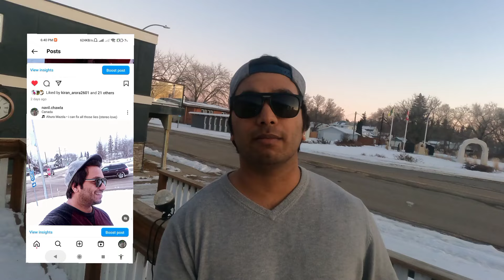Don't go to ALBERTA 🇨🇦 its not Worth Moving to Alberta, CANADA 🇨🇦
in this video, I will share some insights about life in Alberta or will Share some insights is that worth moving to Alberta or not & beside this what u habe to keep in your mind Before moving there , in addition  to this is easy to get PR there or not or what you habe to do get PR in Alberta or file for PNP on the other hand will talk about new streams taht has been launched in Alberta Province which helps you get PR asap. So watch & comment thag What you think about it.